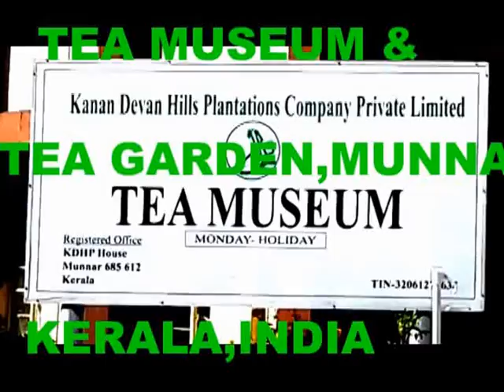TEA MUSEUM & GARDEN,MUNNAR,KERALA,INDIA